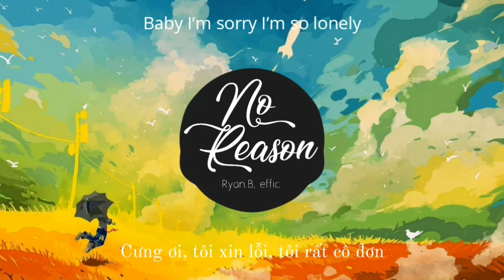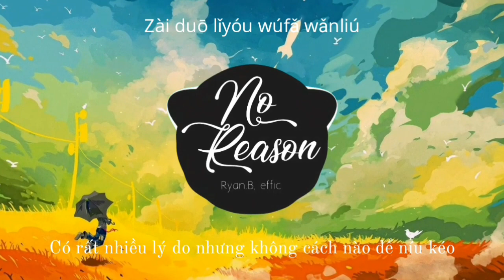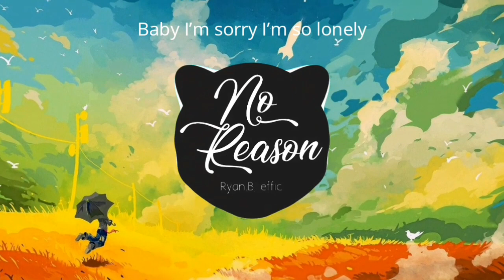(Lyric) Không lý do - Ryan.B/Chu Diên Anh | Nhạc Nền Tik Tok Gây Nghiện 2019 | Douyin Music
● No Reason/Không lý do/没有理由 - Ryan.B, effie
● Wellcome
● Nếu Có Khiếu Nại Về Bản Quyền, Tôi Sẽ Xóa Video Ngay Lập Tức.